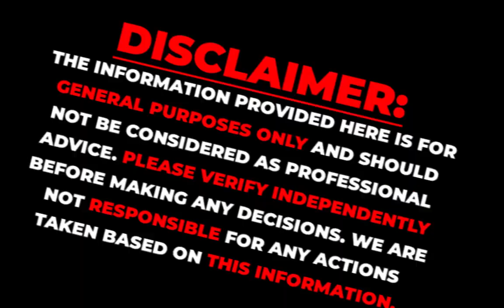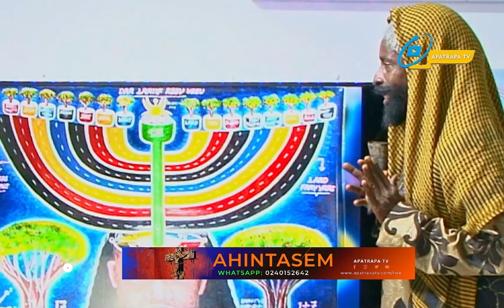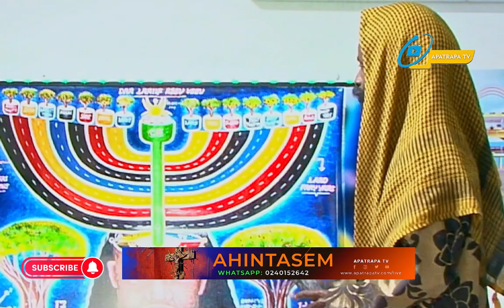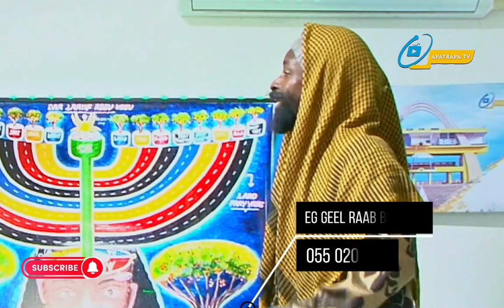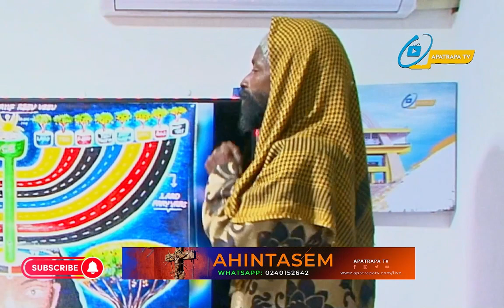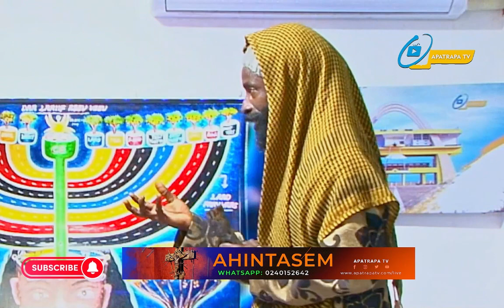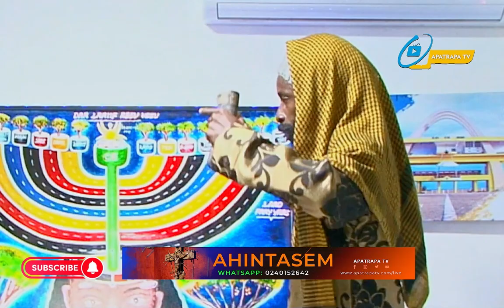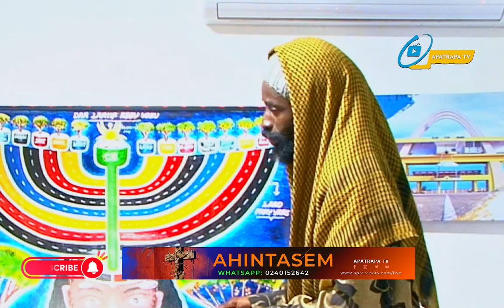AHINTASEM with EG GEEL RAAB BE ,AT TEES revealing Secrets and Mysteries